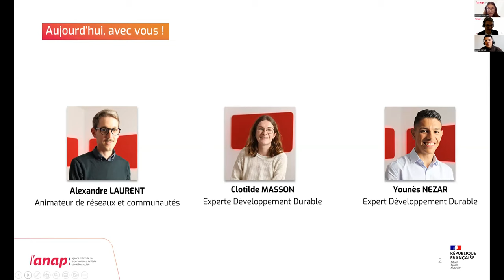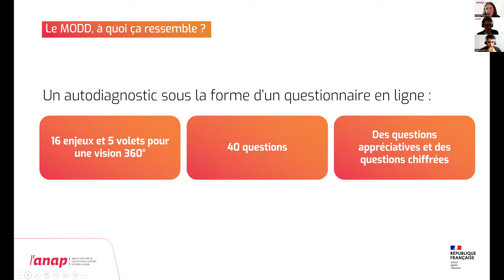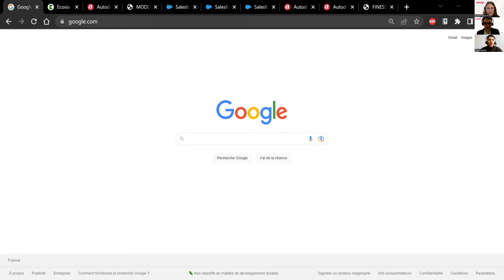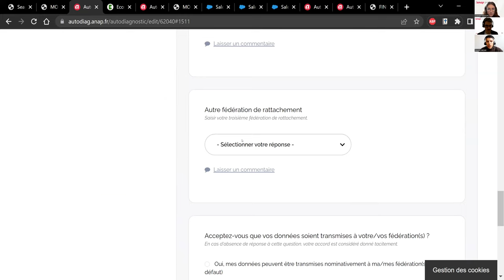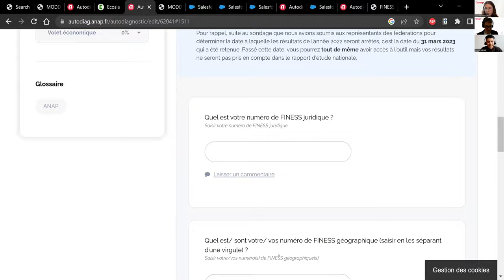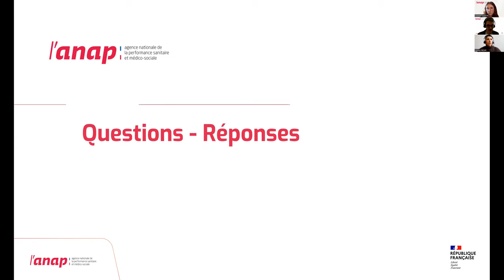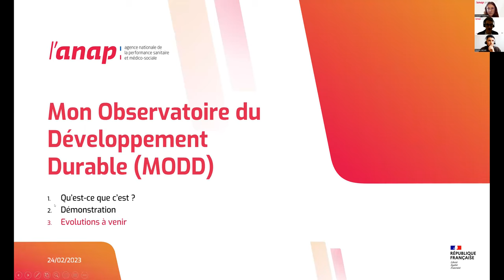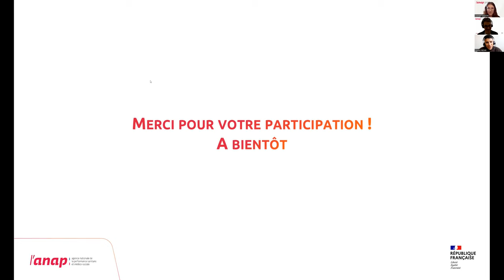Présentation de l'autodiagnostic Mon Observatoire du Développement Durable (MODD) - 24/02/2023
00:00: introduction
02:31: sommaire du webinaire
03:00 : le MODD, qu'est-ce que c'est ?
18:12 : démonstration de l'outil
30:23 : Questions / Réponses
44:55 : les évolutions à venir
49:20 : l'offre de l'Anap

Avec  :
- Younès Nezar et Clotilde Masson, experts Développement durable (Anap)
- Alexandre Laurent, animateur de réseaux et communautés (Anap)